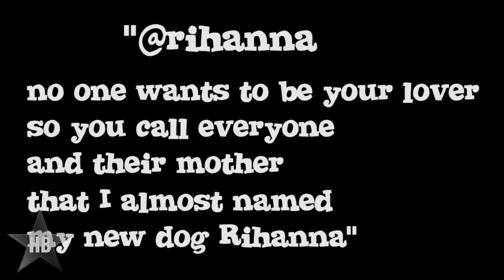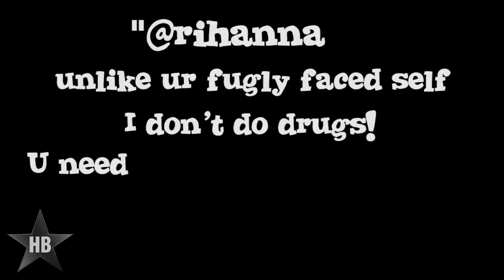Amanda Bynes Fight With Rihanna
There is absolutely NO EXCUSE for the bizarre, extremely offensive series of Tweets Amanda Bynes just sent Rihanna's way seemingly out-of-the-blue.